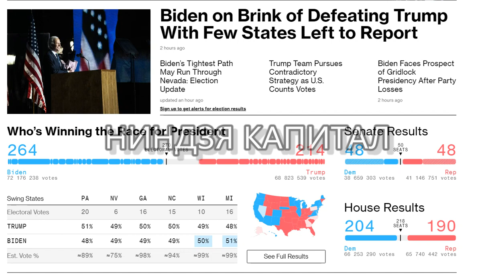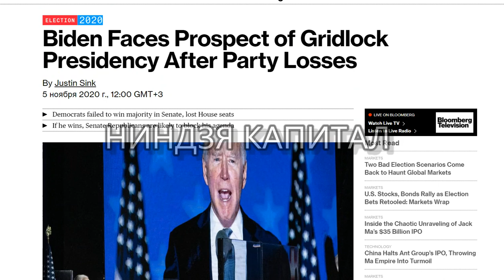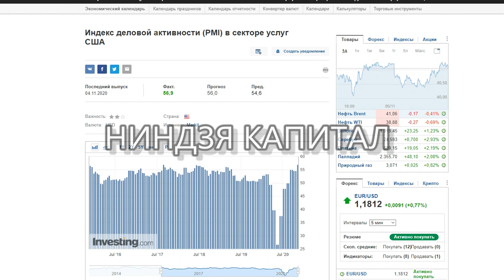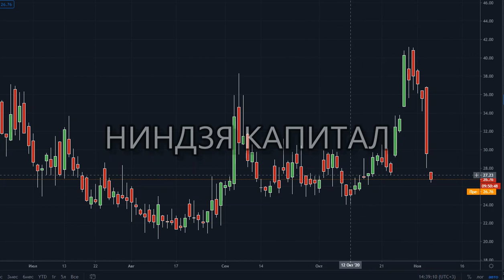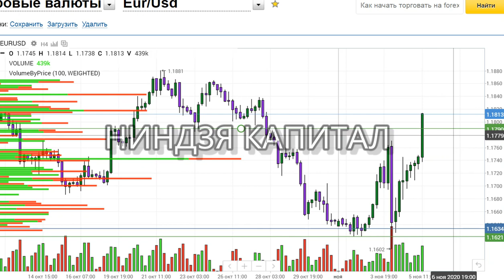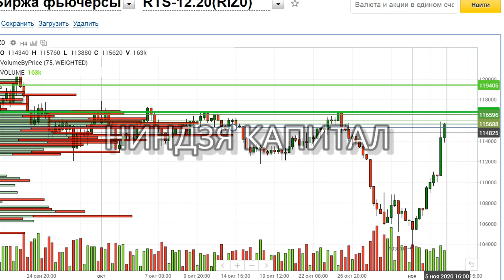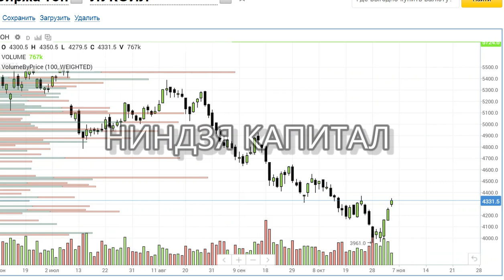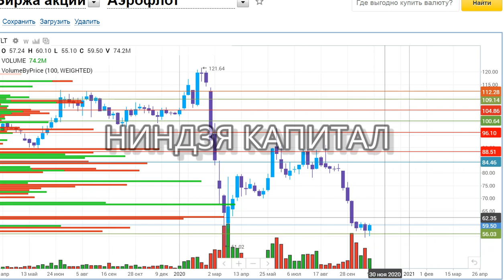ЭКОНОМИКА РФ, ГРИДЛОК,КУРС ДОЛЛАР,КУРС РУБЛЯ,ЕВРО,НЕФТЬ,SP500,VIX,СБЕР,ГАЗПРОМ,ГМК, ЛУКОЙЛ,АЭРОФЛОТ